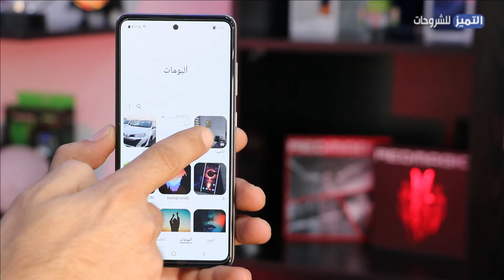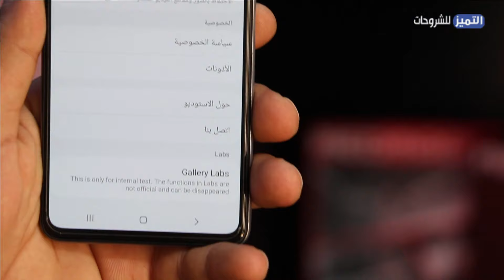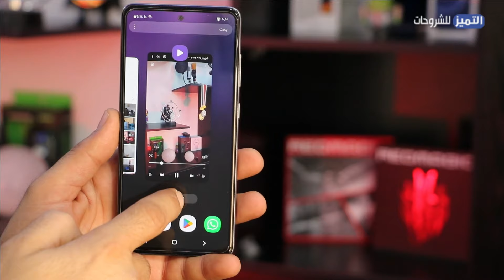كيفية تشغيل مقاطع الفيديو في مشغل الفيديو الافتراضي في هاتف Samsung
حل مشكلة تشغيل الفيديو في استوديو هاتف سامسونج Samsung  - افضل مشغل فيديو للاندرويد 2022